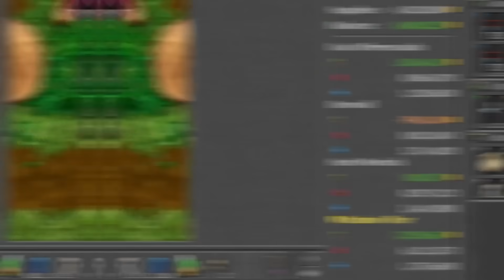KNIGHT AVATAR HAS THE STRENGTH TO FRAG BOSSES! | OPENING 21 LOOT BOSS PAGES!! PROFIT?!?